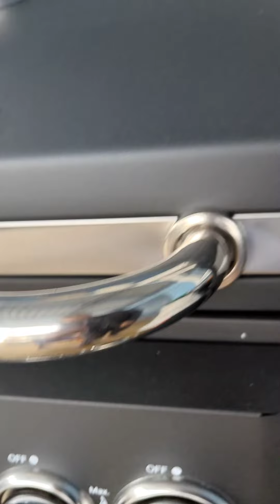Жарим рыбку под музыку и пританцовывая!!! 🐠🦈🐟👍💯